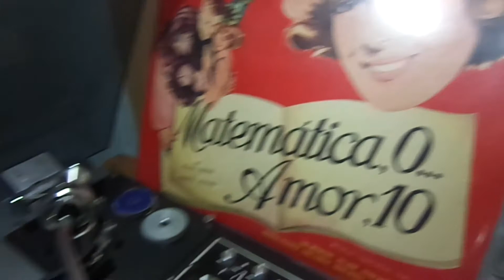Rock de Morte - Sergio Murilo (Lp Mono 1960)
Mega raridade do Rock nacional de 1960, foi gravada especialmente para o filme: Matemática Zero, Amor Dez (Julho de 1960), música essa que fez parte da trilha sonora do disco, só essa música já vale o Lp, porque as outras não são interessantes.

"ROCK DE MORTE" - Este número marcará com certeza o princípio  do estrelato do jovem valor que é Sergio Murilo. - Em uma cena que faz parte do sonho de Suzana, este rock foi filmado dentro de um imponente Super H Constelation da Real."